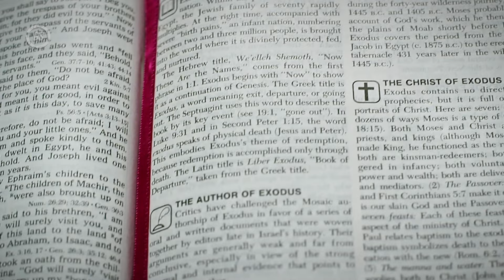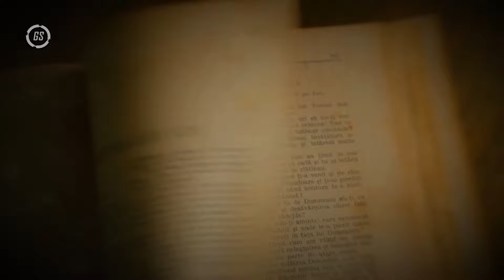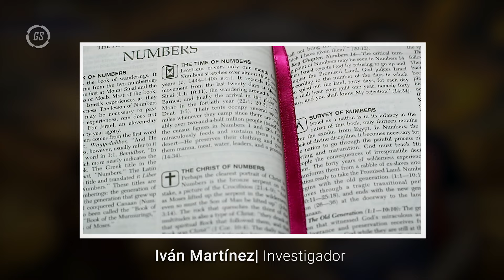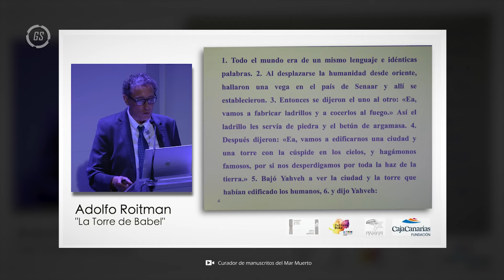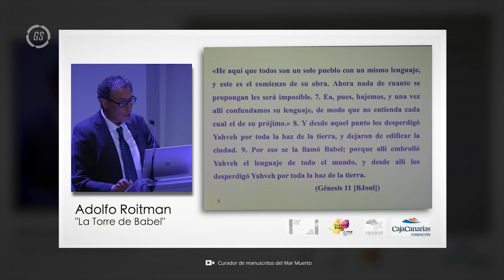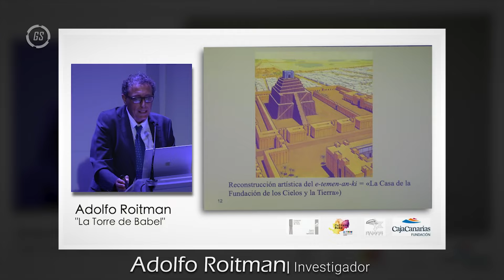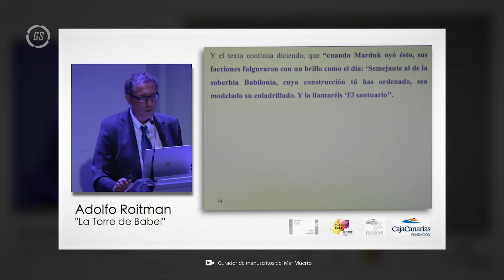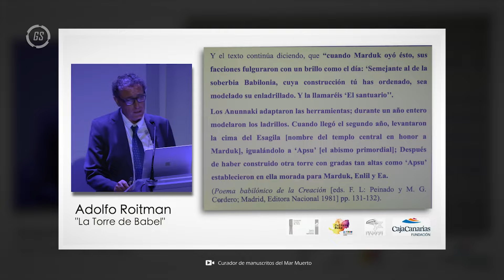¿CONTACTO EXTRATERRESTRE EN LA BIBLIA? 👼👽 ¡DESCUBRE LA VERDAD OCULTA DEL ÉXODO! 🌌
¿Podría el Éxodo bíblico ser evidencia de contacto extraterrestre? 🌠 En este episodio, exploramos los MISTERIOS DEL ÉXODO y la posibilidad de que DIOS haya guiado a los israelitas con tecnología avanzada.
La historia de Moisés y los israelitas está llena de eventos extraordinarios: una ZARZA ARDIENTE que no se consumía, una COLUMNA DE NUBE Y FUEGO que los guiaba por el desierto y el MAR ROJO DIVIDIDO por un fuerte viento. ¿Podría ser que estas maravillas fueran causadas por un OVNI o tecnología avanzada? 🚀
Expertos como Iván Martínez y otros investigadores sugieren que lo que Moisés describió como la voz de Dios y sus manifestaciones podrían haber sido fenómenos tecnológicos avanzados. Además, el MANÁ, el alimento divino que sustentó a los israelitas en el desierto, podría haber sido producido por una MÁQUINA de origen extraterrestre.
🌟 ¡No te pierdas este fascinante análisis que te hará cuestionar lo que sabes sobre las historias bíblicas! Descubre si realmente hubo CONTACTO EXTRATERRESTRE EN LA BIBLIA y qué significa esto para nuestra historia y creencias. 🌌👽